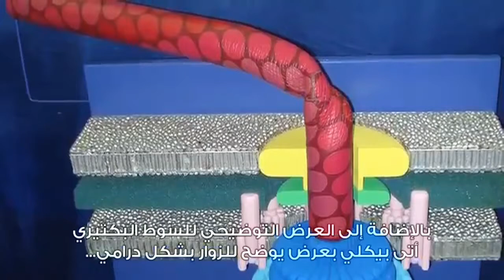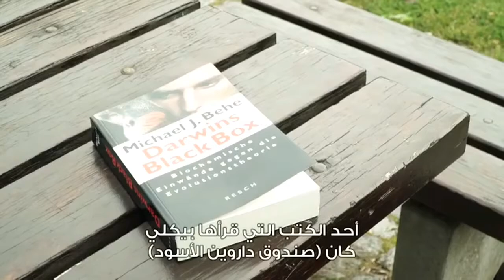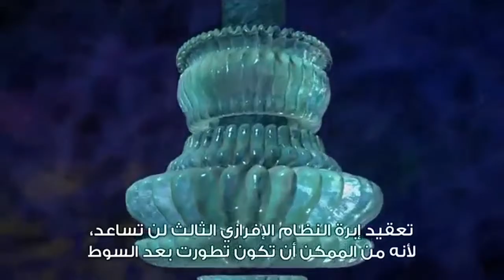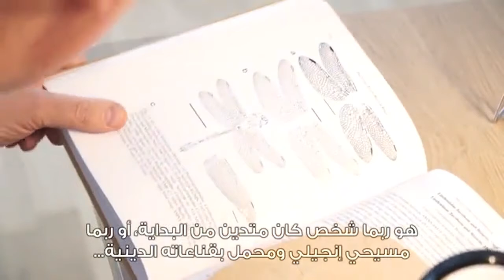إقرأ بالوصف $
يحكي المقطع قصة  "جونتر بيكلي" عالم الحفريات الشهير الذي حاول القيام بفضح التصميم الذكي وتبيان عدم قدرة النظرية على الوقوف في وجه الدارونية ولكنه أخطأ وقرأ احد كتب التصميم الذكي وتحديداً كتاب (صندوق داروين الأسود) للدكتور مايكل بيهي ، فتحول من مهاجم لمنصف ثم مدافع